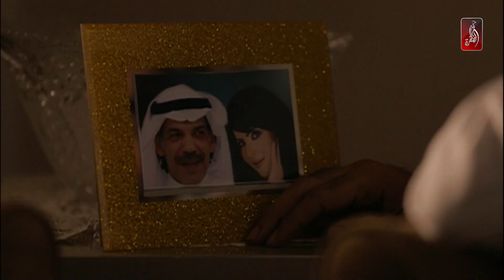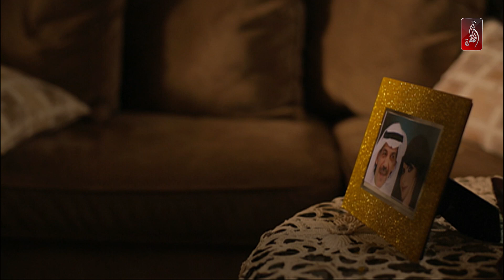مسلسل اشوفكم على خير | الحلقة 04